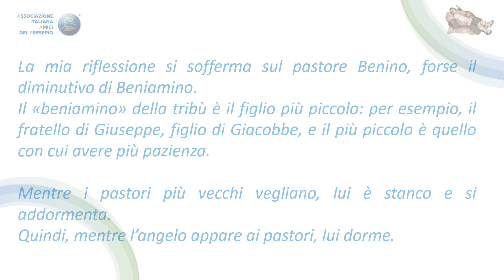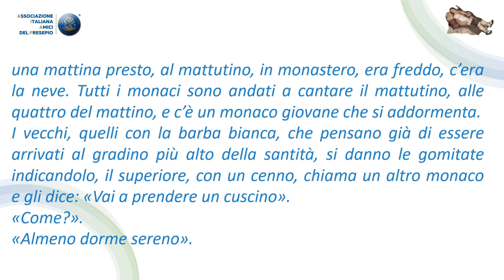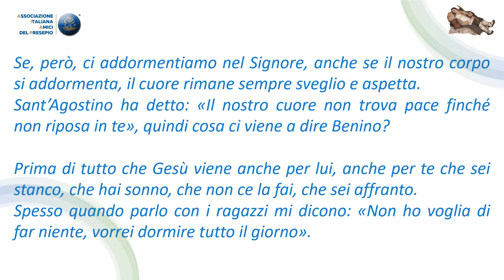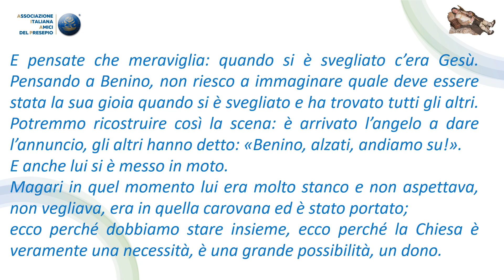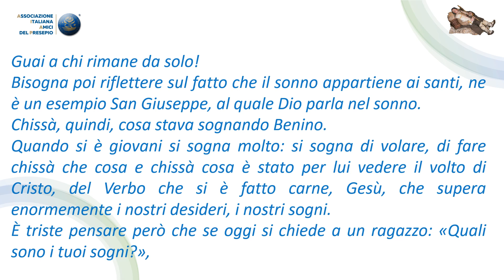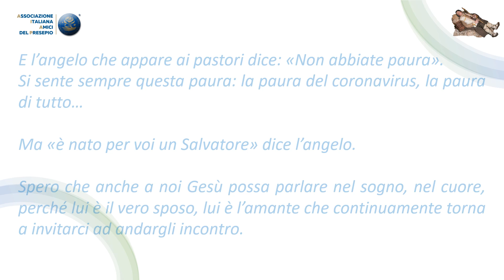sabato 18 dicembre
Novena in preparazione al Natale - Tratta da "Novena al Natale" Shalom Editrice

Ti aspettiamo!